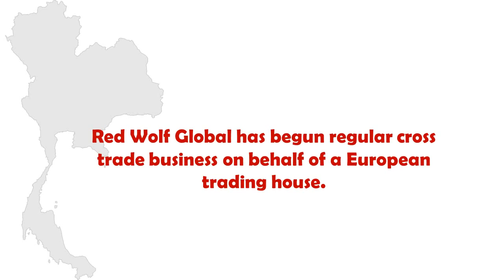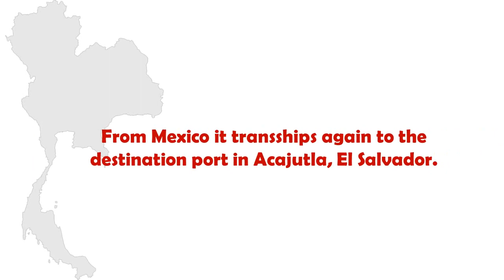Red Wolf Global expertly handles triangle trade between Europe, Asia and Latin America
(For more information read the story below:)

Red Wolf Global has begun regular cross trade business on behalf of a European trading house. The goods ship from Thailand to El Salvador. The Thai factory is an investment of a well known Japanese sports equipment manufacturer.

The cargo is stuffed at the factory site in Rayong, Thailand. It then travels to Laem Chabang for export. Red Wolf Global handles the documentation for outbound shipping. The cargo goes on a feeder vessel from Thailand to a transshipment port in Hong Kong on its way to the Port of Lázaro Cárdenas in Mexico. From Mexico it transships again to the destination port in Acajutla, El Salvador.

The ocean journey takes 29 days.